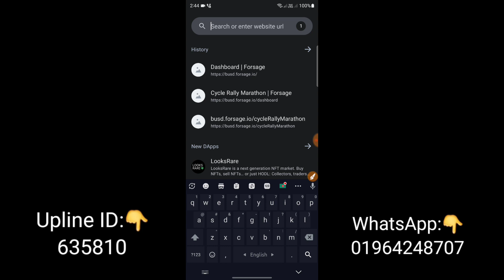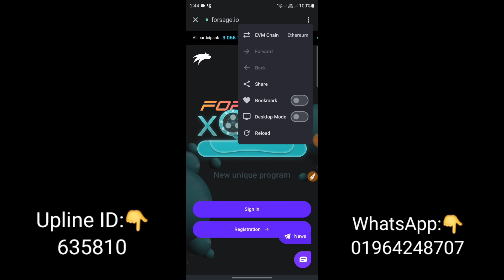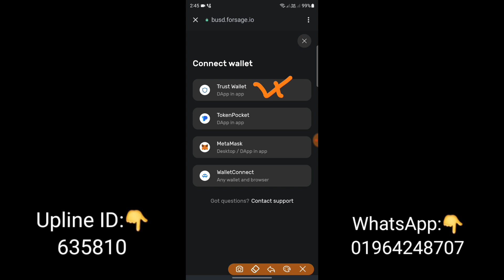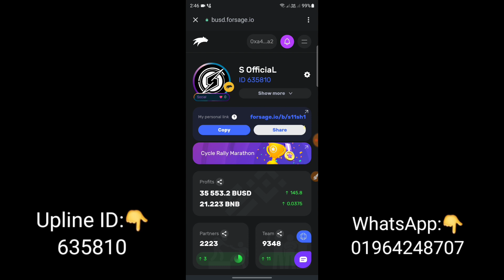FORSAGE ১ দিনে ১৪৫$ ইনকাম | Account Login Problem Solved | Online Best Platform 2023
গুরুত্বপূর্ণ নোটিশ👇
আমার কথায় বা অন্য কারোর কথায় আপনি FORSAGE.IO তে কাজ করবেন না? কাজ করবেন নিজের বুদ্ধিতে কারণ Forsage হলো একটি মার্কেটিং প্লাটফর্ম যেখানে মূলত রেফার করে টিম তৈরি করে কাজ করতে হয়?

আর ফ্রি ইনকাম যেটা ভাগ্যের উপর ডিপেন্ড করে? যদি এটা মানতে পারেন নিজের বুদ্ধিতে বুঝে শুনে কাজ করবেন! তবে যারা মার্কেটিং করতে পারবেন তাদের জন্য FORSAGE ভালো❤️

যাই করবেন নিজ দায়িত্বে নিজের রিস্কে করবেন? কোন কিছুর জন্য SHamim OfficiaL দায়ী থাকবে না?

ধন্যবাদ❤️❤️

☎️Business Telegram: @Sheikh522

⚡Ceo & Creator:
✔️Sheikh Shamim